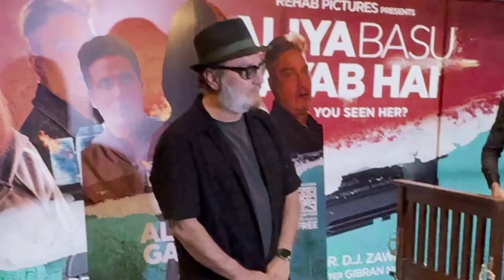Mystery surrounds Aliya Basu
Get ready to uncover the mystery surrounding Aliya Basu in this thrilling video! Don't miss out on the suspense and intrigue.